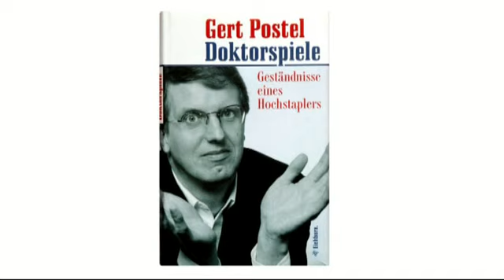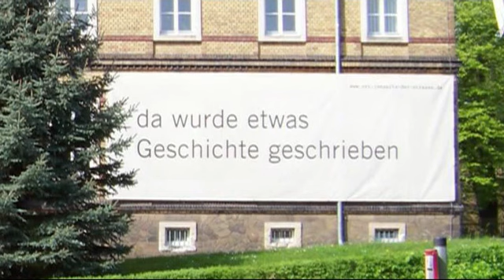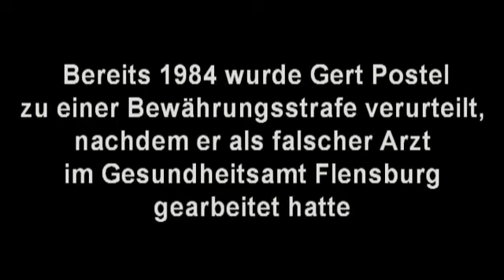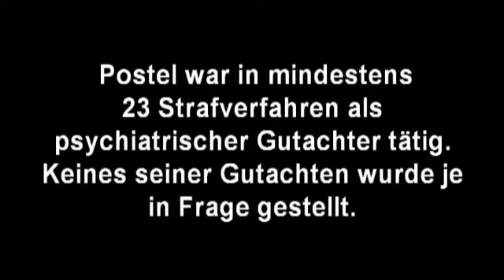Doktorspiele: Gert Postel liest in Bayreuth aus seinem Buch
Gert Postel arbeitete zwei Jahre lang ohne entsprechende Ausbildung als leitender Oberarzt einer sächsischen Psychiatrie. Postel sieht sich selbst als Hochstapler unter Hochstaplern. In mindestens 23 Strafverfahren war er als psychiatrischer Gutachter tätig. Die von ihm verfassten Gutachten wurden nie angezweifelt. Über sein Treiben schrieb Postel ein Buch mit dem Titel "Doktorspiele". Vertreter der Antipsychiatrie sehen den Fall Postel als einen Beleg für mangelnde Validität psychiatrischer Diagnosen.